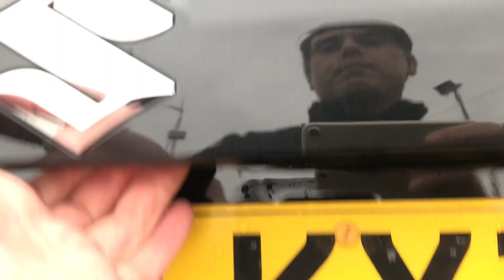2018 Suzuki VITARA SZ-T